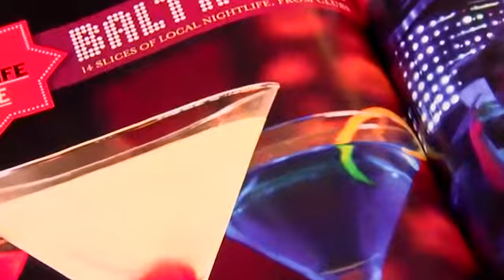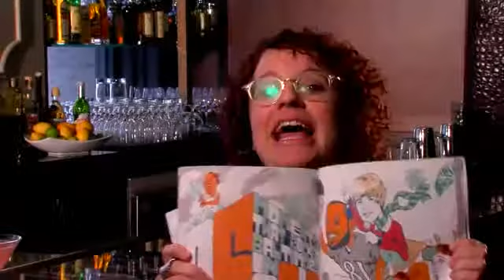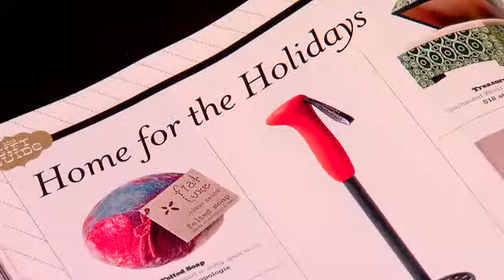Editor's Corner: December 2010 issue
Editor Max Weiss previews our December Nightlife Guide, along with our Year In Review, and more!